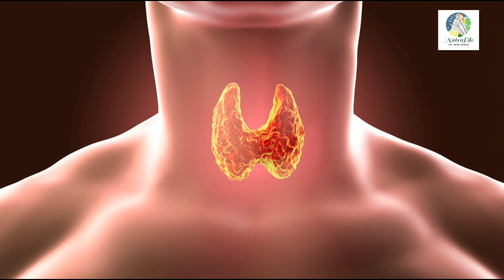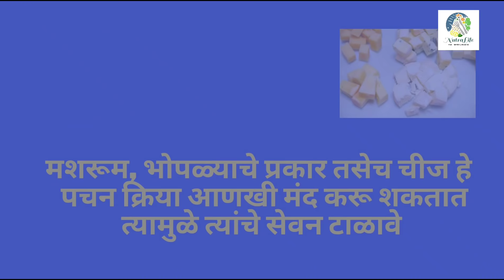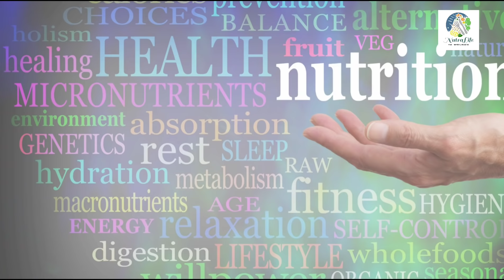जाणून घ्या थायरॉईडचा आजार | Hypothyroidism म्हणजे काय? | हायपोथायरॉईडीझम मध्ये आहार कसा असावा ?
आजकालचे धकाधकीचे जीवन, बदललेली जीवनशैली, खाण्यापिण्याचा चुकीचा सवयी, ताणतणाव, वातावरणातील प्रदूषण या सर्वांचा आपल्या आरोग्यावर विपरीत परिणाम होत आहे. बऱ्याच लोकांना हार्मोनल इम्बॅलन्स मुळे होणारे आजार होत आहेत. यामध्ये मधुमेह, पीसीओडी, थायरॉईड यासारखा आजारांचा समावेश होतो. थायरॉईड संबंधित आजार हे थायरॉईड ग्रंथीचा कार्यातील बिघाड व त्यामुळे थायरॉईड हार्मोन चा निर्मितीमध्ये बिघाड यामुळे होतात. थायरॉईड चे हायपरथायरॉईडीझम, हायपोथायरॉईडीझम, गलगंड, थायरॉईड नोडूल्स, थायरॉईड कॅन्सर इत्यादी आजार आहेत. कोणत्याही आजारावर उपचार करत असताना आधी तो आजार नेमका काय आहे? कशामुळे होतो? त्याची लक्षणे काय आहेत? हे माहित असणे खूप आवश्यक आहे. आजाराचे कारण माहित असेल तर तो बारा करण्याचे उपाय अधिक चांगल्यापद्धतीने करता येतात व त्यांचा फायदा देखील होतो. या विडिओ मध्ये आपण हायपोथायरॉईडीझम म्हणजे काय? तो कशामुळे होतो?, त्याची लक्षणे कोणती? व त्यामध्ये कोणत्या प्रकारचा अहार घ्यावा? याबद्दल माहिती पाहणार आहोत. औषंधाबरोबरच आहाराचे नियोजन देखील खूप महत्वाचे आहे. योग्य आहार, चांगली जीवनशैली यांच्यामदतीने तुम्ही कोणताही आजार नियंत्रणात अनु शकता व सशक्त शरीर बनवू शकता. हायपोथायरॉईडीझम मध्ये आहार कसा असावा हे जाणून घेण्यासाठी हा विडिओ शेवटपर्यंत बघा. व्हिडिओ  आवडला असेल तर नक्की लाईक करा. तुम्हचे मत कंमेंट करून सांगा व हा व्हिडिओ तुमचा मित्र परिवारासोबत शेअर करा.

Video chapters
0:00 trailers
1:55 हायपोथायरॉईडीझम म्हणजे काय?
6:51 हायपोथायरॉईडीझमची कारणे
9:29 हायपोथायरॉईडीझमची लक्षणे
11:09 हायपोथायरॉईडीझम मध्ये आहार कसा असावा

thyroid in marathi information
thyroid symptoms in marathi
thyroid upay in marathi
thyroid pathya in marathi
thyroid treatment in marathi
thyroid solution in marathi
thyroid diet in marathi
thyroid exercise in marathi
thyroid and pregnancy in marathi
information about thyroid in marathi
ayurvedic medicine for thyroid in marathi
symptoms of thyroid in marathi
thyroid chi lakshane in marathi
thyroid diet marathi
thyroid diet plan in marathi
thyroid gland marathi
thyroid gharguti upay in marathi
thyroid home remedies in marathi
thyroid kashamule hoto in marathi
thyroid ka hoto in marathi
thyroid in pregnancy in marathi
thyroid mhanje kay in marathi
thyroid lakshan marathi
thyroid che lakshan in marathi
thyroid marathi madhe
thyroid marathi mahiti
thyroid problems in marathi
thyroid problem solution in marathi
pregnancy thyroid problems in marathi
thyroid symptoms marathi
thyroid sathi yoga in marathi
thyroid test in marathi
thyroid marathi upchar
thyroid var upay in marathi
thyroid var gharguti upay in marathi
what is thyroid in marathithyroid marathi mahiti
thyroid marathi upchar
thyroid upay marathi
thyroid diet marathi
thyroid marathi madhe
thyroid gland marathi
thyroid in marathi
thyroid lakshane in marathi
thyroid lakshan marathi
thyroid symptoms marathi
थायरॉईडवर आयुष्यभर गोळ्या घेण्याची गरज नाही | भाग-2 | सहभाग - डॉ. अमोल चाटे | आरोग्यम धनसंपदा-TV9
'Thyroid Aani Aayurved' _ 'थायराॅईड आणि आयुर्वेद'
Cure Thyroid Problem Permanently in 4 Steps (100% Guaranteed)
थायरॉइड मधे घरगुती उपचार |thyroid diet plan for hypothyroidism
महिलांमध्ये होणारे थायरॉईड च्या समस्या व कारणे | Thyroid Symptoms In Female | Dr Sushma, VishwaRaj
Thyroid कमी होण्यासाठी काय आहार घ्यावा ( वजन कमी करण्यासाठी)